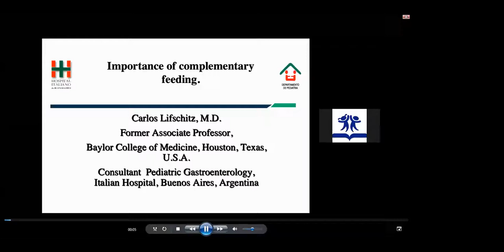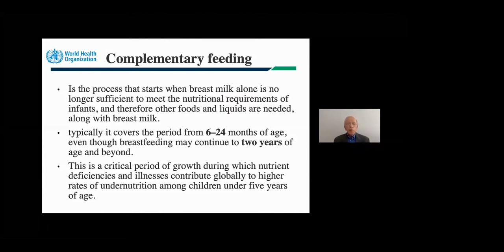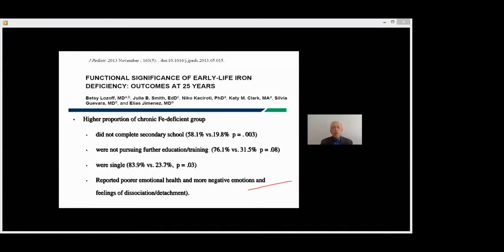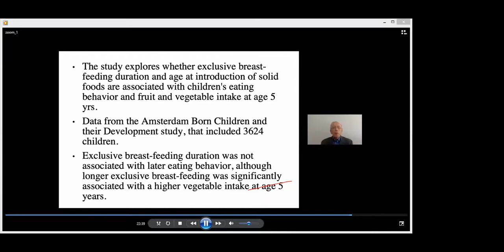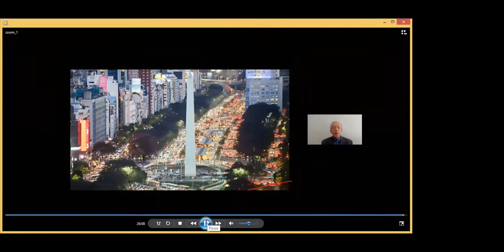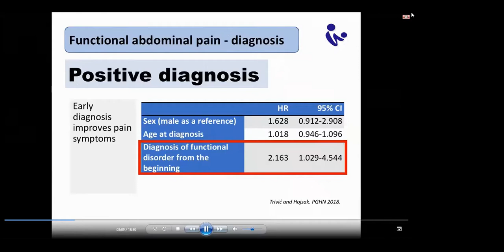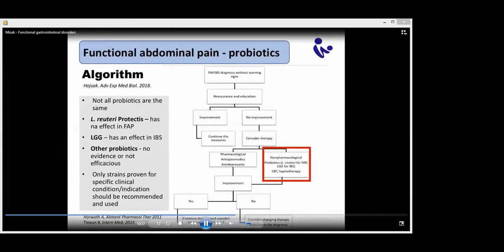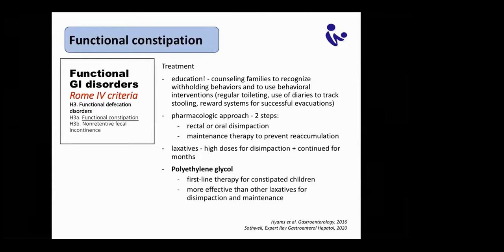Gastroenterology Panel (Part 2); 32nd International Congress on Pediatrics, Iran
Gastroenterology Panel (Part 1)
32nd International Congress on Pediatrics, Iran
Date: 2-6 No, 2020 (Third Day)

Speakers:
** Functional gastrointestinal disorders
Prof. Zrinjka Misak, Children's Hospital Zagreb, Croatia

** Importance of fortified complementary feeding
Prof. Carlos Lifschitz, Hospital Italiano, Buenos Aires, Argentina